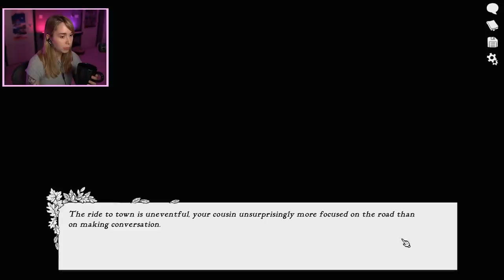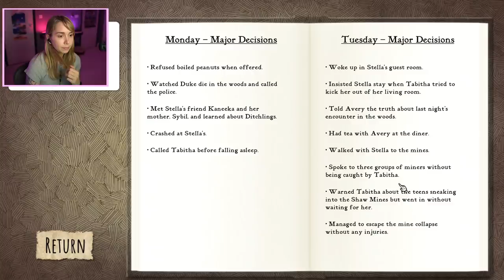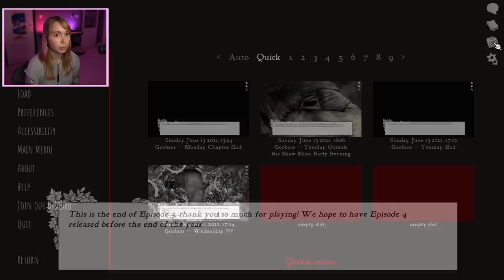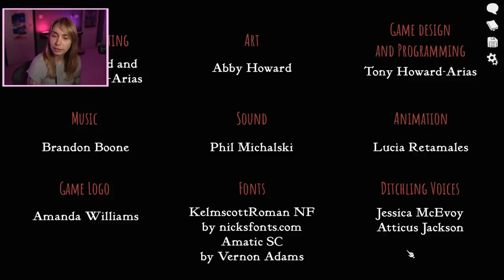This house is SO HAUNTED - Scarlet Hollow [EPISODE 3]